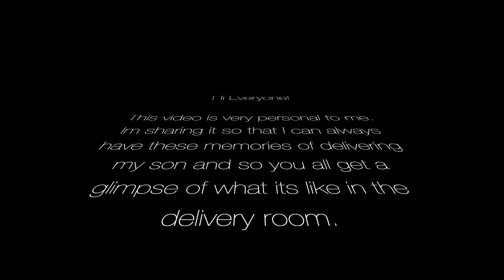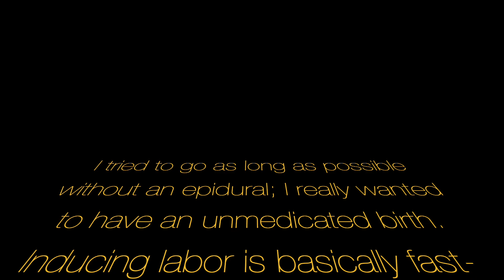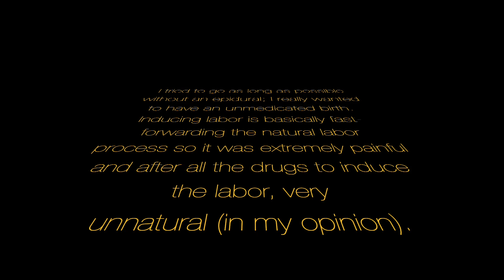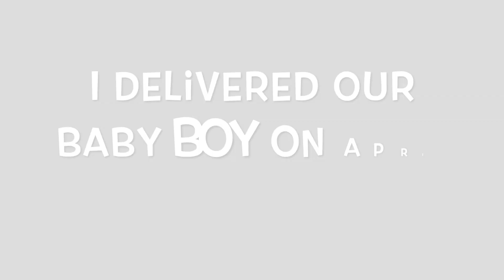Labor & Delivery - Our Birth Story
Welcome into the delivery room of me giving birth to our baby boy, Sage. I get very emotional every time I watch this video. It is a lovely reminder of the best day of my life. I could'nt be more in love with my son - he is my entire world! I hope you all enjoy!